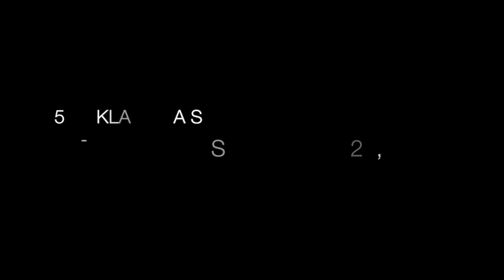NCAA Tournament Selection Show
created by @Moretts13